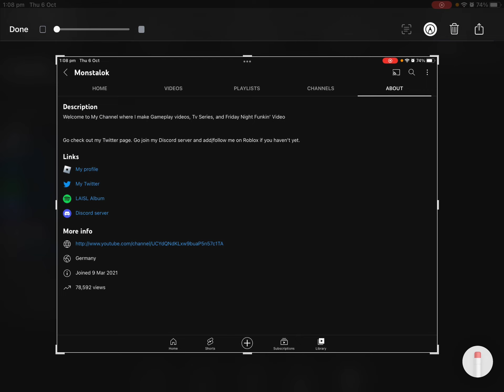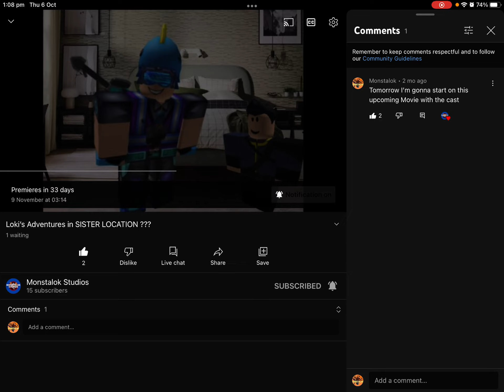There is an error with my channel